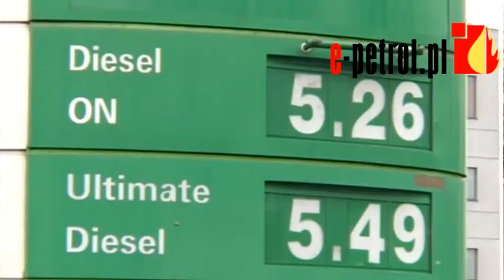Końcówka roku bez zmian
Zbliżający się tydzień ze świętami Bożego Narodzenia -- zgodnie z przewidywaniami e-petrol.pl -- dla większości zmotoryzowanych Polaków może być czasem wytchnienia od podwyżek.